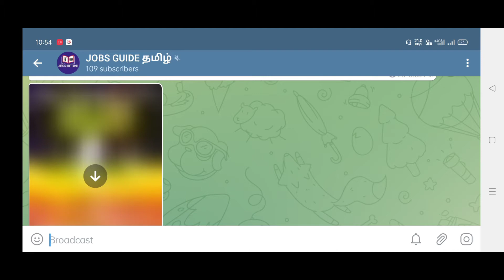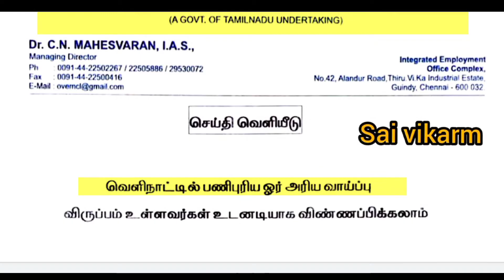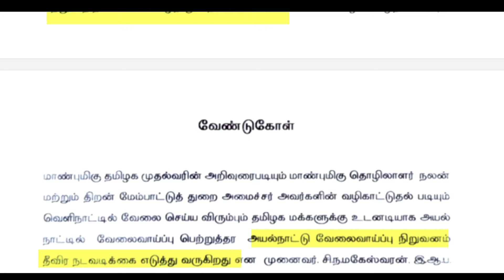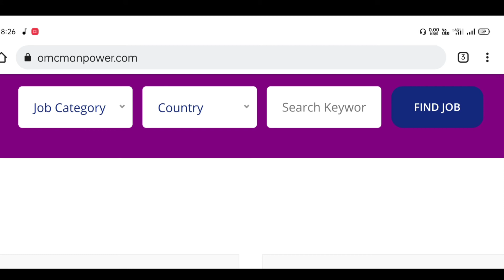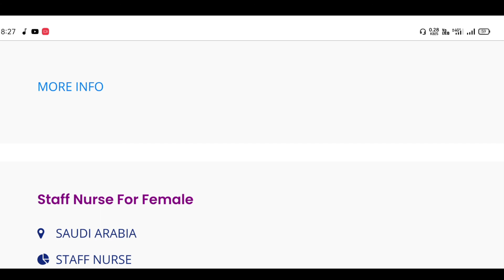💥 | தமிழக அரசின் மூலம் வெளிநாட்டில் வேலை | UK,US, KUWAIT, OMAN, DUBAI | How to Register and apply |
🔅📎Related Tags 🔅